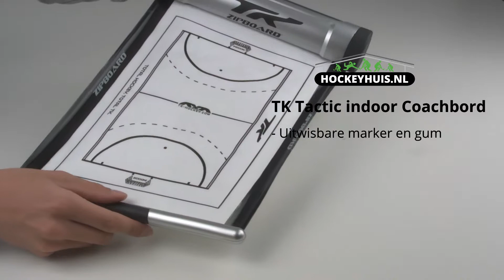TK Tactic indoor Coachbord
Een totaal nieuw concept voor coaching / tactiekborden. Dit TK Tactic zipbord is een draagbare, intrekbare coachingbord. Wanneer het Tactic Zipboard eenmaal verlengd is, biedt het een sterk, uitwisbaar schrijfoppervlak

- Uitwisbare marker en gum
- Afmetingen: L43 x B30 x D5.5cm (Uitgebreid), L8 x B30x D5.5cm (teruggetrokken)